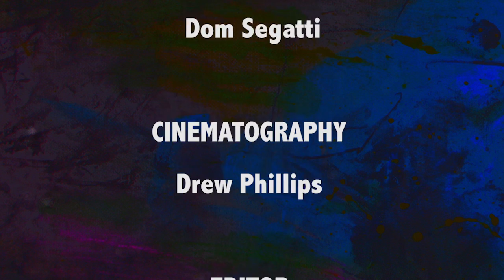Boys in Tech Interviews Brayton Bowman at LA Pride 2016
Boys in Tech host, Damian Pelliccione, interviews Brayton Bowman at Los Angeles Pride 2016.